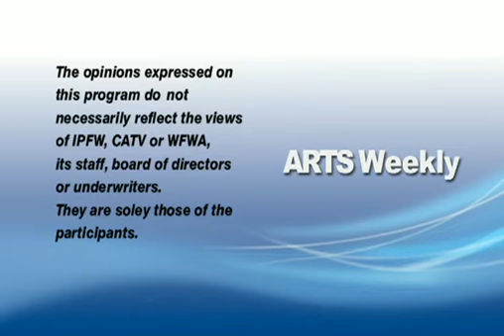Arts Weekly With Thom Hofrichter - First Presbyterian Theater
Aired 9/13/2012

Guest: Thom Hofrichter, Artistic Director of First Presbyterian Theater talks about his role in "God of Carnage"

Host: Melinda Haines
Producer: Sasha Allgayer